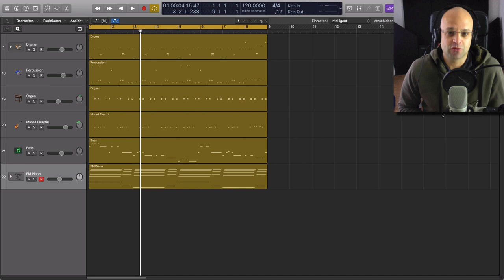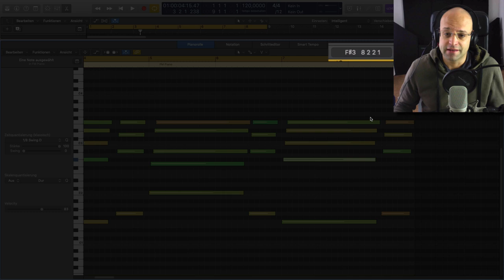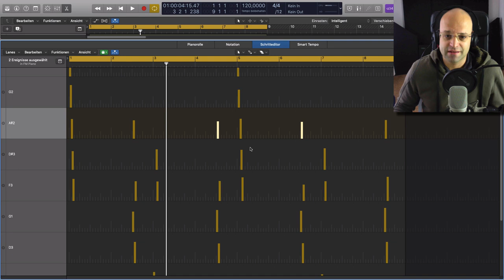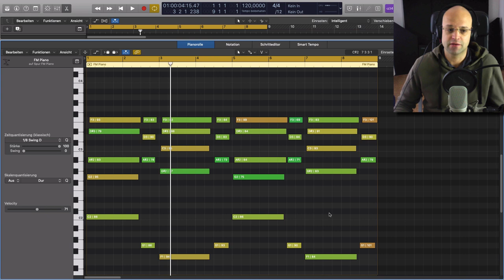Logic Pro X Tutorial (deutsch) - Notennamen im Piano Roll anzeigen lassen ( Logic X Quicktipp)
Logic Pro X Tutorial (deutsch) : In diesem Video zeige ich dir, wie du dir die Noten Namen der MIDI Events im Piano Roll Editor anzeigen lassen kannst. Somit kannst wesentlich schneller und effektiver in Logic Pro X arbeiten.